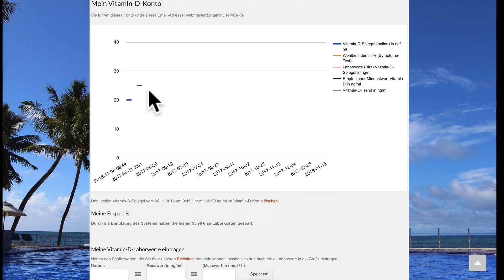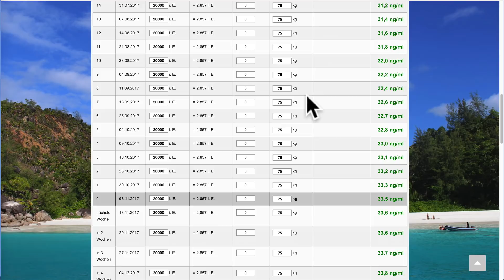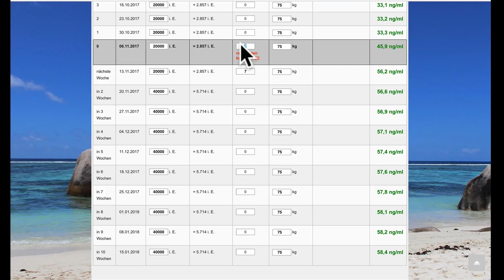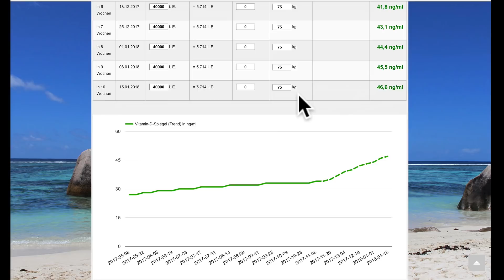In 60 Sekunden zum Vitamin-D-Spiegel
1) In 60 Sekunden zum Vitamin-D-Spiegel
Es ist verblüffend, wie einfach der Simulator funktioniert. Nach wenigen Eingaben erscheint die Vitamin D Spiegel in einer Trendkurve. Das braucht nicht einmal 60 Sekunden.

2) Prognose des Vitamin-D-Spiegels
Auch eine Prognose für die zukünftige Entwicklung beim Vitamin-D-Spiegel wird angezeigt.

3) Auffüllen des Vitamin-D-Spiegels
Doch der Vitamin D Simulator kann noch mehr. Geben Sie einfach die geplante Wochendosis für Vitamin D3 in die Tabelle und die Trend-Kurve zeigt, wie sich Ihr Vitamin D Spiegel entwickeln wird.

4) Fazit: Ein sicheres Gefühl für Vitamin D
Der Vitamin D Simulator Gibt endlich die nötige Sicherheit beim Umgang mit wechselnden Dosierungen von Vitamin D3.